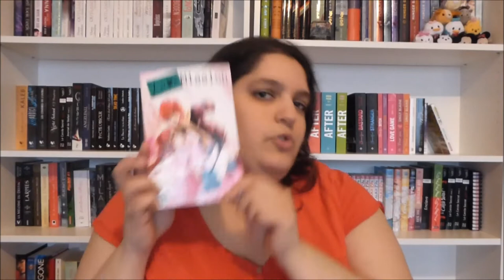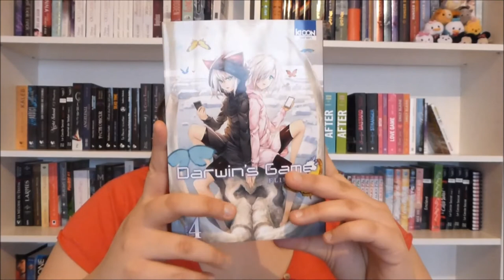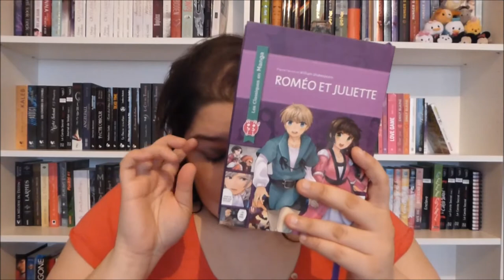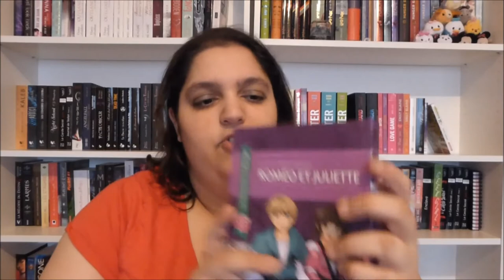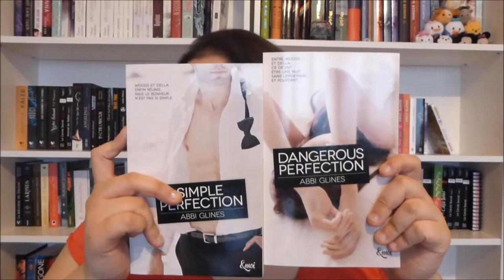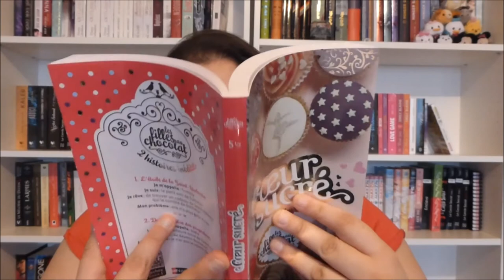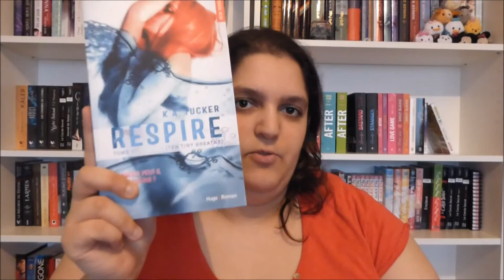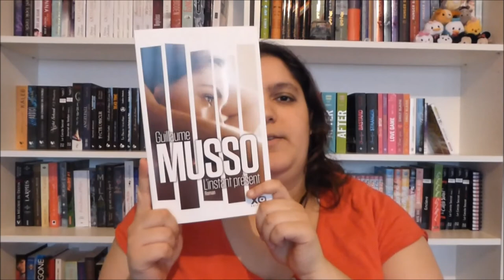Bilan Lecture du mois de Mars 2015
Mets la HD, tu verras, c'est plus sympa ! :D

Voici mon bilan lecture du mois de Mars !

Ma Wishlist Amazon